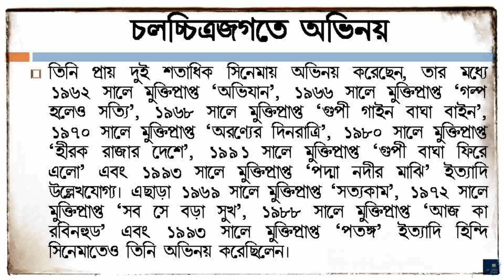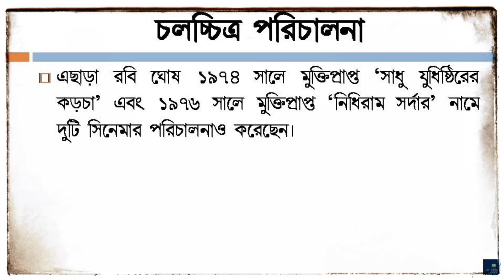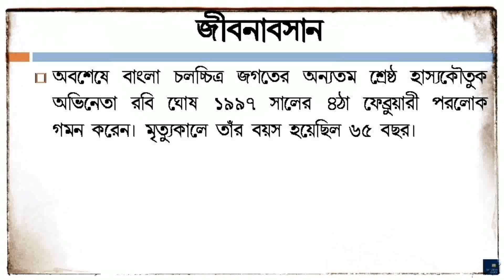রবি ঘোষের সংক্ষিপ্ত জীবনী | Rabi Ghosh Biography in Bengali | Bengali Comedian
In this video you will know the biography of Rabi Ghosh (রবি ঘোষের সংক্ষিপ্ত জীবনী) in bengali. He is a popular Bengali Comedian. His short 'Documentary Biography' will show you a clear picture of him.
Robi Ghosh (Bengali: রবি ঘোষ) (24 November 1931 – 4 February 1997) was an Indian actor known for his work in Bengali cinema. He is known for his comic appeal, though his versatile acting talent brought him success in various kinds of roles. He is probably one of the earliest character actors of Bengali cinema who focused mainly on method acting. Therefore, he was a regular member of Satyajit Ray films over the years. Till date, he is remembered for his comic roles in different movies. Robi Ghosh was a renowned actor in Bengali theatre and TV as well. He also played a character, Badridas, in the episode Amrit ki Maut in Byomkesh Bakshi (TV series), broadcast by Doordarshan.
Rabi Ghosh was born on 24 November 1931 in Kolkata. His birth name was Robi Ghosh Dastidar. His ancestry can be traced to East Bengal, now Bangladesh. In 1949, he completed his matriculation from the South Suburban Main School. After completing his intermediate in science, he joined the Asutosh College for graduation. He used to work in Bankshall Court from 1953 to 1959. He married actress Anubha Gupta. After her demise, he married Baishakhi Devi on 24 November 1982.
The remaining part of his life has been described in this video and you will know who was Rabi Ghosh.
Video Created by:
A Complete Knowledge for:
Suggested Videos :
Rabi Ghosh Biography | life story | lifestyle | wife | age | height | family | net worth,
রবি ঘোষের জীবনের অজানা অধ্যায়।। Bangla Cinema Comedy Actor Rabi Ghosh
অভিনেতা রবি ঘোষের মর্মান্তিক পরিণতি | Rabi Ghosh's Biography | Rabi ghosh Comedy | Rabi Ghosh
অভিনেতা রবি ঘোষ এর জীবন কাহিনী | Biography of bengali Actor RABI GHOSH | রবি ঘোষ | Bengalimovie
Rabi Ghosh Biography / রবি ঘোষ জীবনী
GALPO HOLEO SATTI -গল্প হলেও সত্যি ( FULL MOVIE ON FULL HD)
রবি ঘোষের জীবনী | biography of rabi ghosh
রবি ঘোষের জীবনের অজানা কথা। Bangla Cinema Comedy Actor Rabi Ghosh Biography । Rabi Gosh